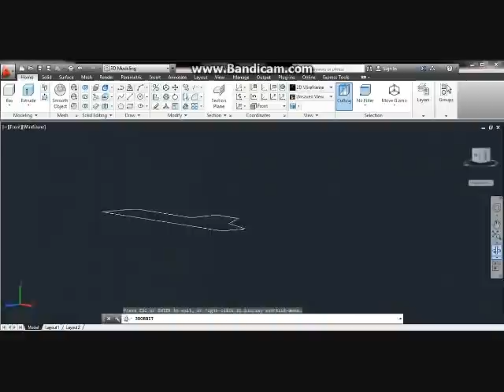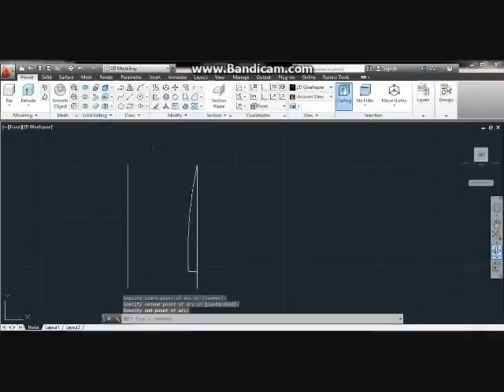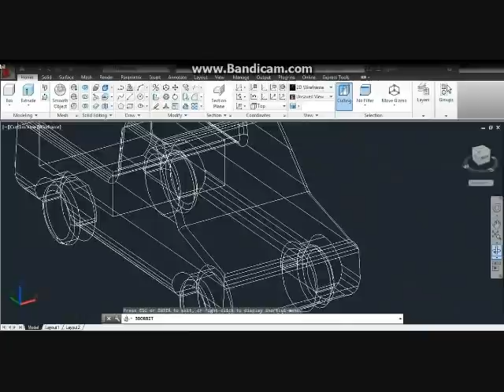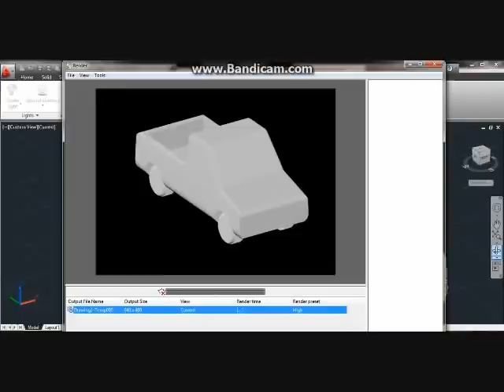Car Design with auto cad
Desain mobil dengan auto cad rencana mobil dan render